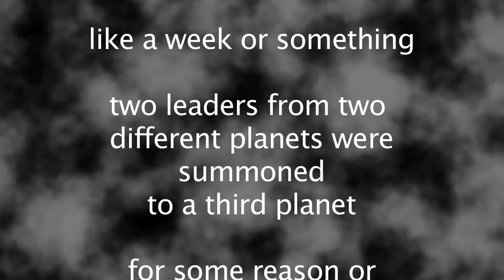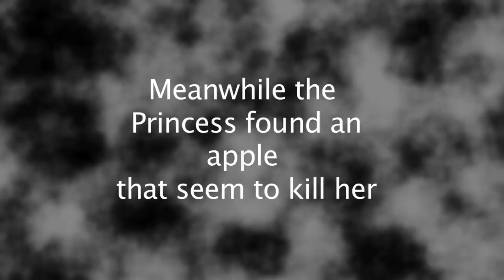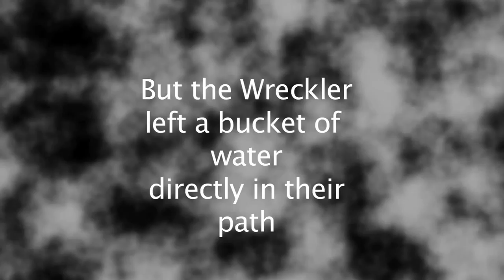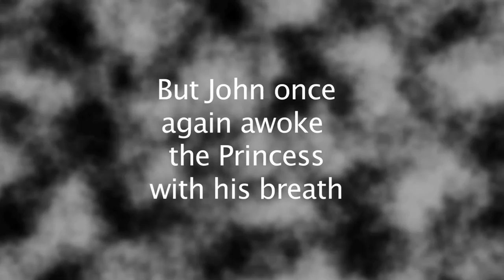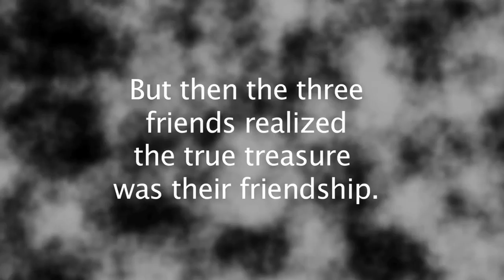H. a movie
The "H" stands for Hero and the "a" stands for alien.

The plot of this adventure was created by J. and T. Initially J. was to play the dragon as well as John but when neighbour A. came by the set she was instantly cast.

This is a Child Mind Production.

I (heart) H. a movie.